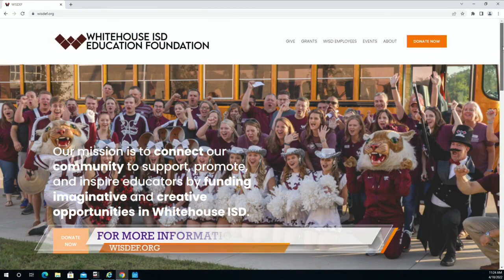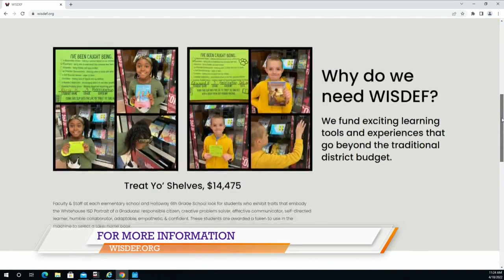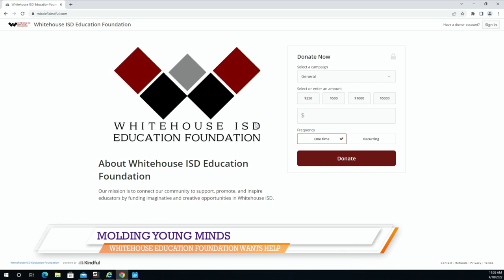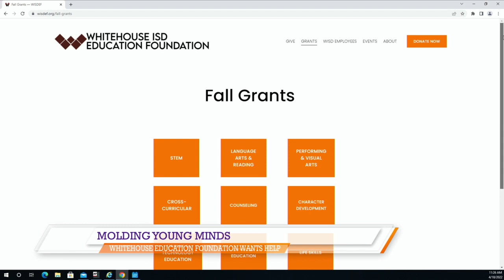EAST TEXAS GIVING DAY: Whitehouse ISD Education Foundation